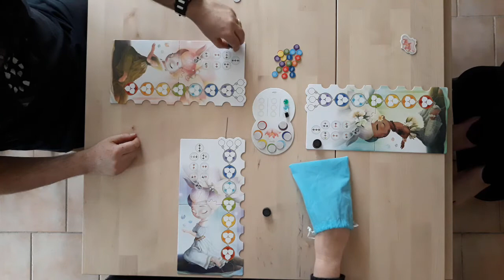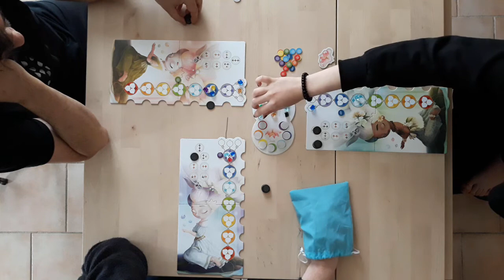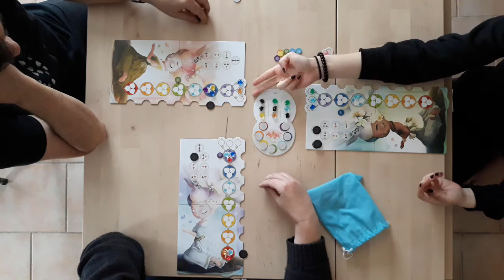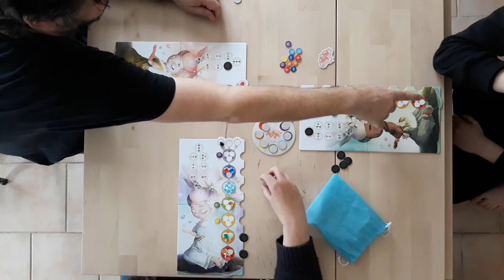Partie famille Chakra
Chakra propose, dans une ambiance zen, de se triturer les méninges en quête de tranquillité intérieure.
Récupérez des gemmes pour trouver l’harmonie, faites-les circuler dans votre corps afin d’aligner vos chakras et prenez gare à ne pas vous laisser perturber par les énergies négatives !
Le joueur le plus serein remportera la partie !
2 à 4 joueurs à partir de 8 ans pour des parties de 30 min à 1 heures.